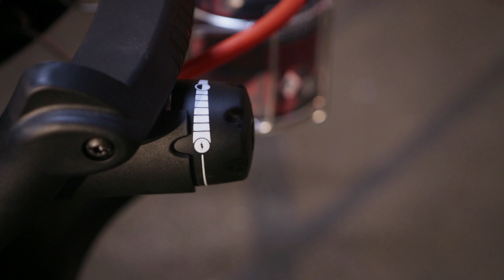Gasbarbecue aansteken | GAMMA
Een gasbarbecue aansteken is niet lastig. Maar om veilig een gasbarbecue aan te steken, moet je wel op een aantal zaken letten. In deze GAMMA instructievideo vertellen wij op welke dingen je moet letten én hoe je het beste kunt barbecueën op een gasbarbecue.

Stappen uit deze video:
1. Zet de gasbarbecue op een stevige ondergrond
2. Sluit de gasfles aan (controleer hierbij de slang en gasfles goed op lekken)
3. Haal de deksel van de gasbarbecue
4. Druk op de elektrische ontsteker en stel de juiste temperatuur in
5. Laat de gasbarbecue 10 minuten goed heet worden

Heb je een vraag over een klus, een product of over onze dienstverlening?